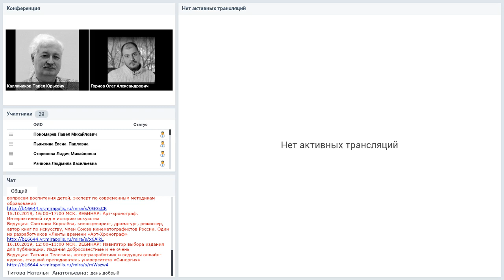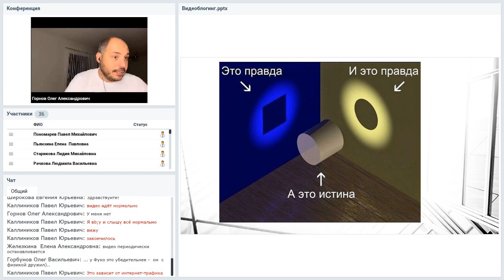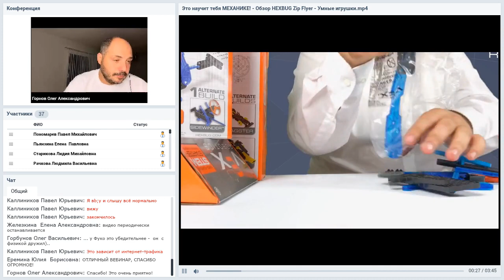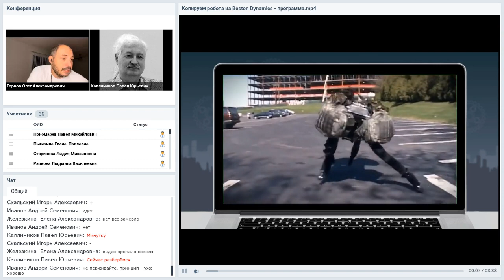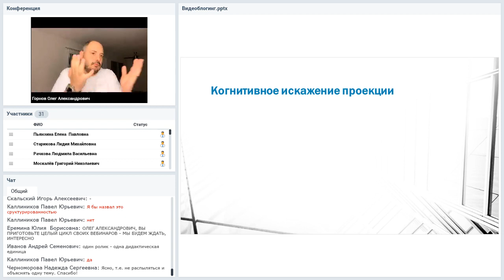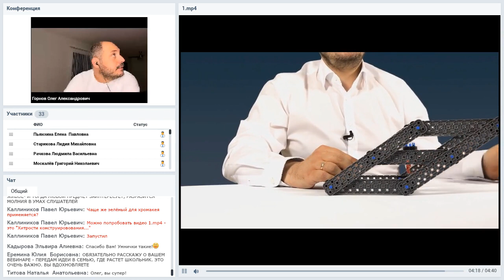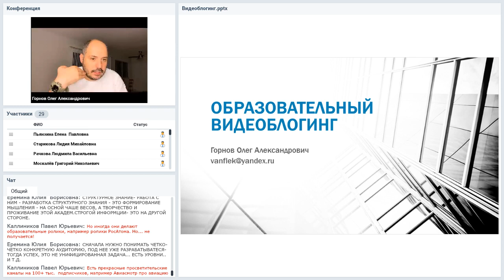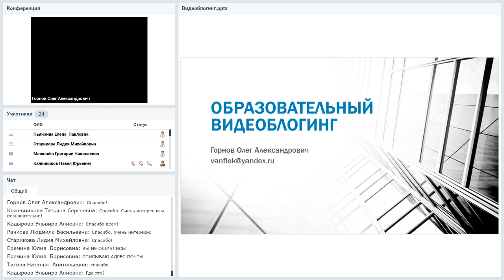Образовательный видеоблогинг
Вебинар
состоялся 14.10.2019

Ведущий вебинара:
Олег Горнов, доцент МГПУ, к.ф-м.н., тренер сборной России по образовательной робототехнике, видеоблогер

В последние несколько лет список методических инструментов, которые может использовать учитель в своей деятельности значительно расширился. Это связано с тем, что программное обеспечение для создания различный ресурсов значительно упростилось, а следовательно, стало более доступным для любого преподавателя. Появились возможности создавать электронные учебники, видеокурсы, интерактивные комплексы для самостоятельной работы. Особенности создания контента для образовательного видеоблога, посвященному технологиям и робототехнике будут обсуждены на нашем вебинаре.